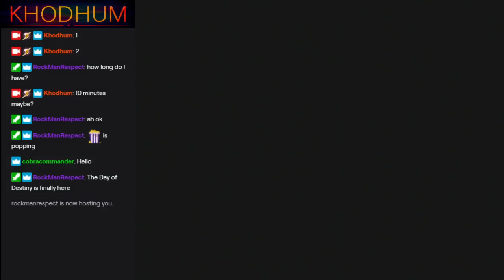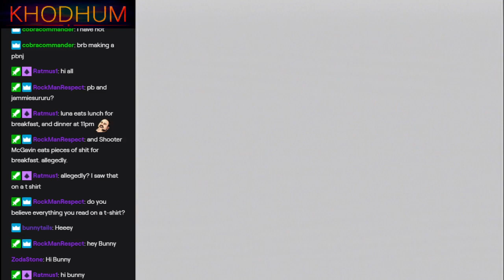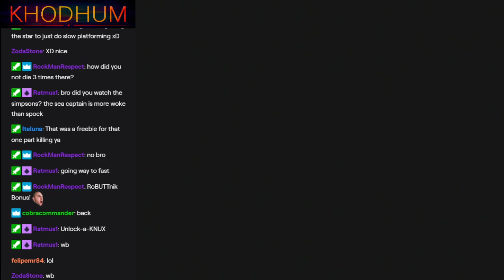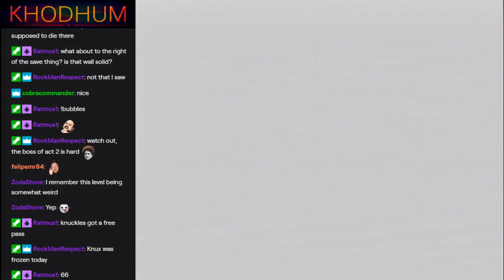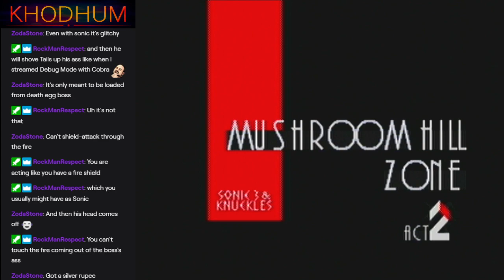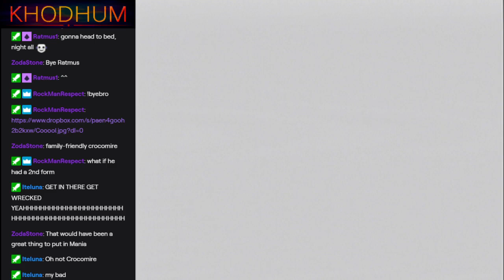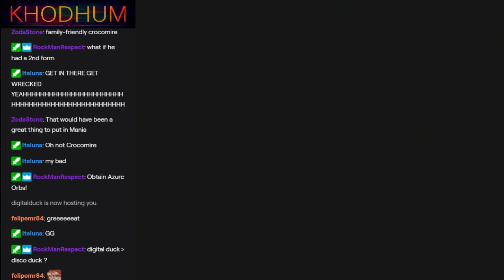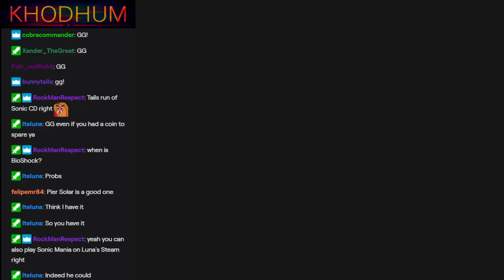Sonic 3 & Knuckles (Knuckles playthrough)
First time beating the game as Knuckles.